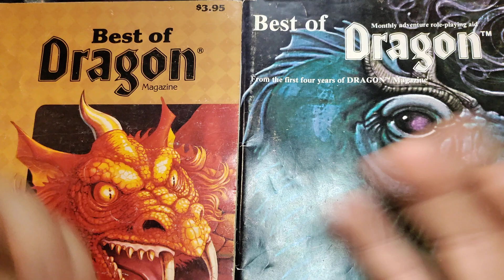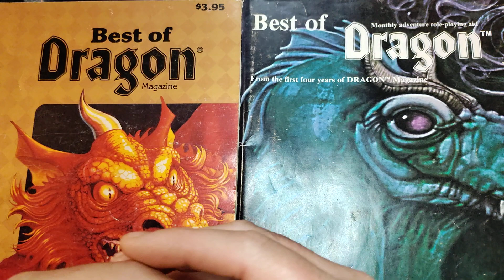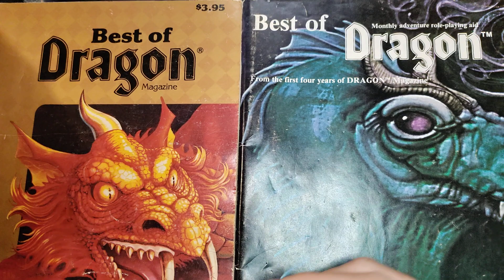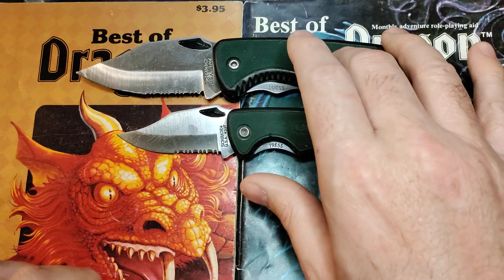A rambly look at my relationship with Schrade